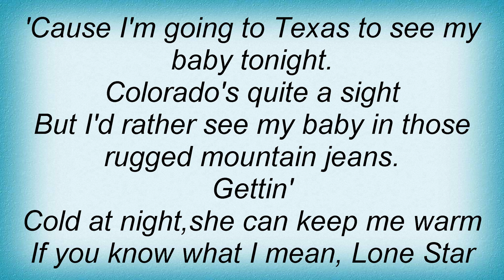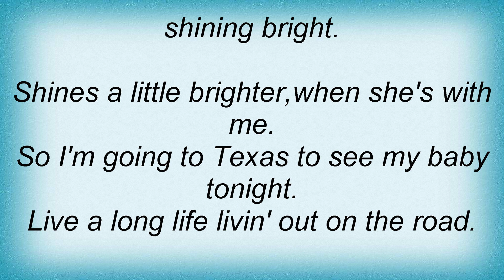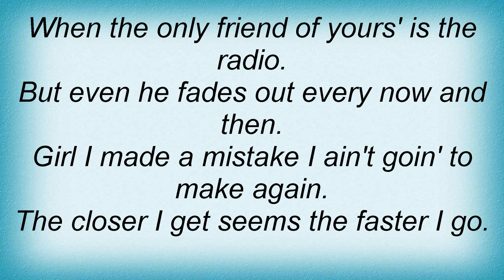Aaron Watson - Going To Texas Lyrics